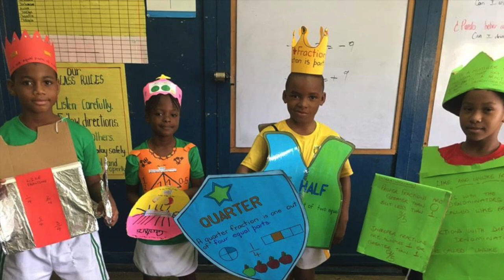The MAS Digest 2019 Trailer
The MAS Programme Hammersmith Prep School
The Video Magazine and School Yearbook
Hammersmithprep.com
The better way to explore, learn and play.